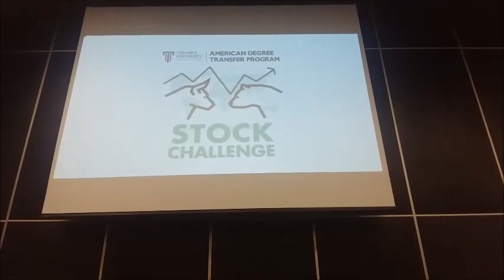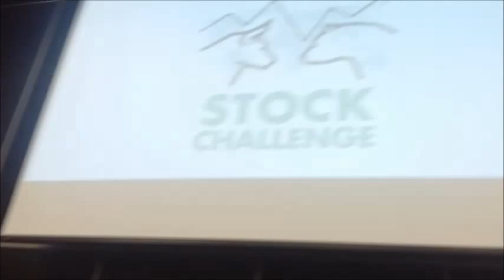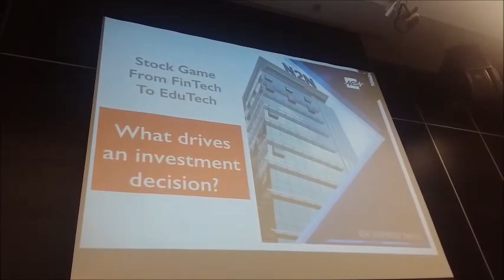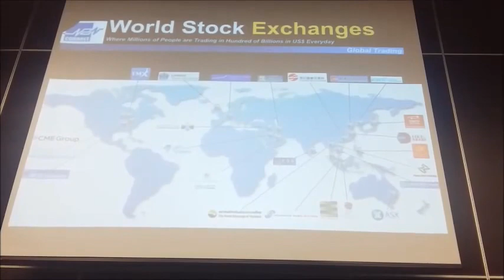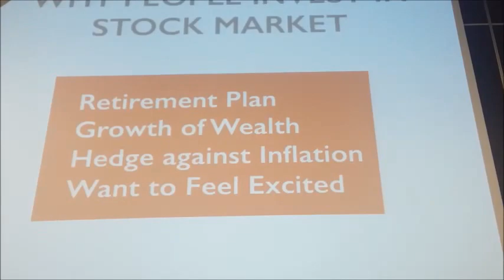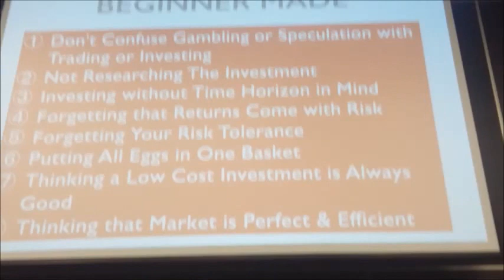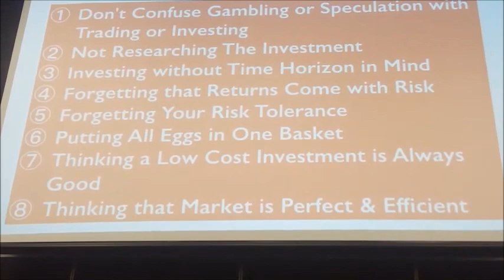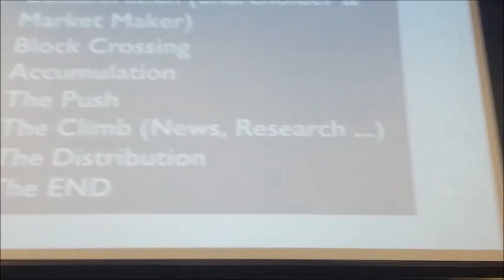N2N-Taylor's ADP Stock Challenge 2016